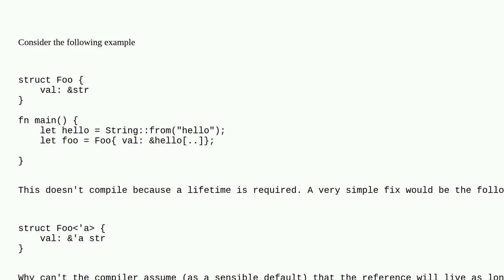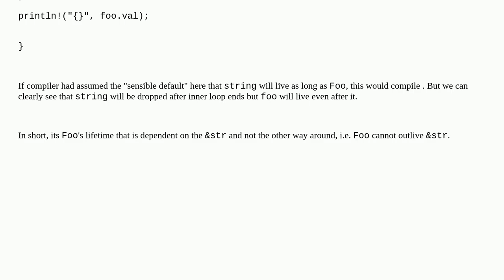Why can't the lifetimes be inferred in Rust?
A special thanks goes out to the community

  rust lifetime